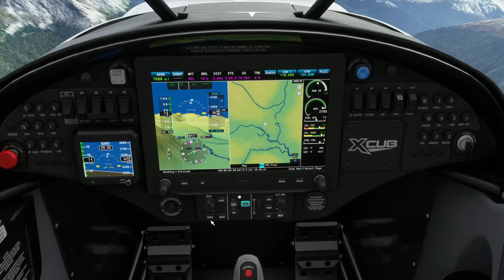🛫 De Yendegaia a Azopardo - UN RECORRIDO SIN AYUDA entre montañas 🛬 | TRAMO 3 (MFS2020)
Hola amigos/as! Bienvenidos a un nuevo vídeo, espero que les guste. Con un LIKE y una SUSCRIPCION me ayudan MUCHO! y si lo COMPARTEN mucho MAS!

¡HASHTAG!